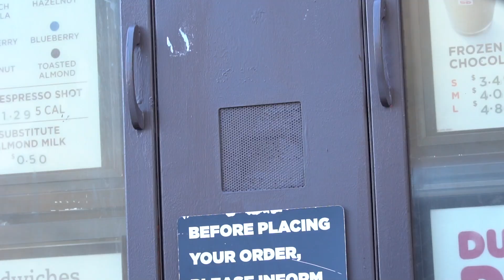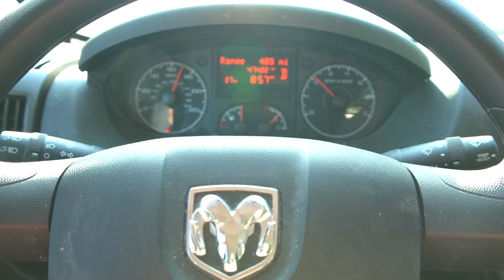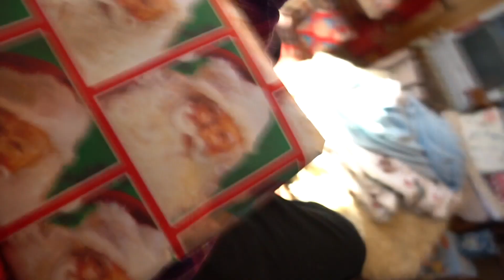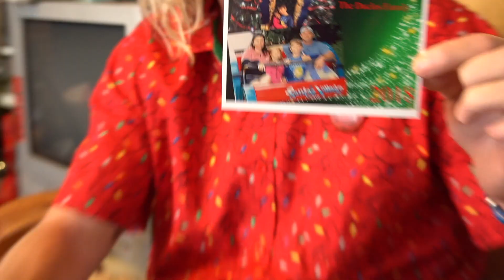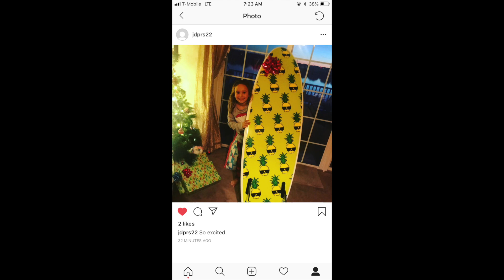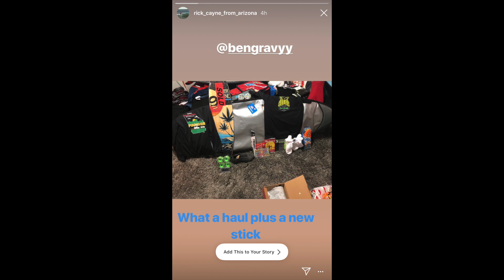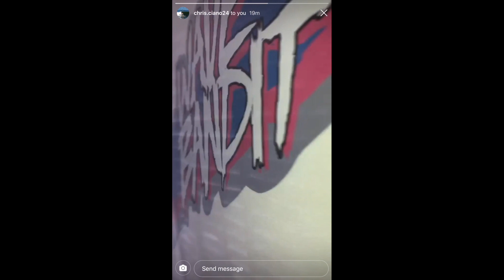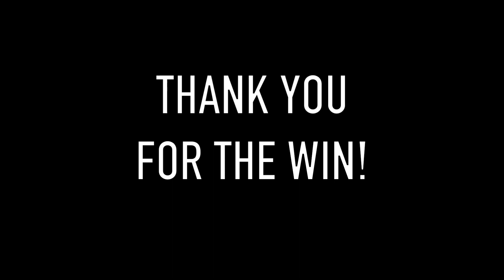HOW TO STEAL a FERRY SHIP BOW WAKE!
What's up NUB NATION!! Today we followed up the dream by stealing a ferry ship's wake in HOW TO STEAL a FERRY SHIP BOW WAKE! With Jamie Obrien here in New Jersey. Who is JOB & the VLOG boys are off back to Hawaii, but we have some more epic surf on tap here at home in NJ. The East Coast is on & the Florida mission begins this weekend!! Thank you for the stoke!! - Love Ben

Lincoln
Netzy

Weightless 1
Johannes Bornlöf

Tense Excitement 1
Johannes Bornlöf

British Indie 7
Victor Olsson

Scootaloo
jobii

Home For Christmas 4
Magnus Ringblom

Epic Trailer 03
Johannes Bornlöf

Spirit Of Christmas 5
Magnus Ringblom

Spirit Of Christmas 10
Magnus Ringblom

Tiptoe In The Dark
Håkan Eriksson

Beauty In The Mundane
Bird Of Figment feat. Cody Francis